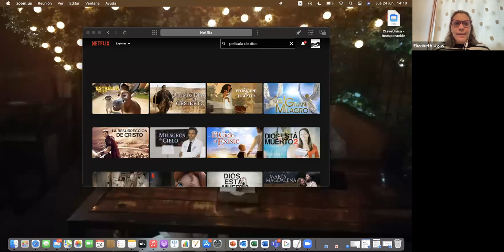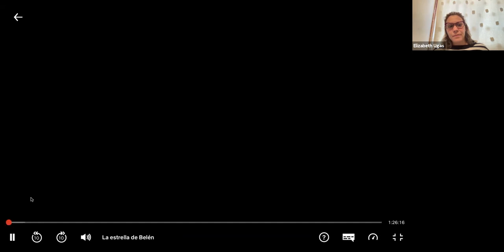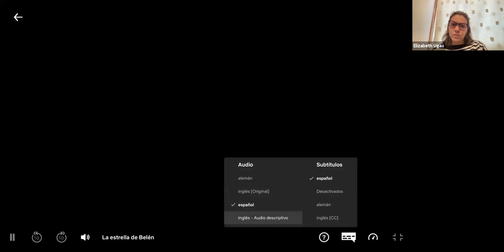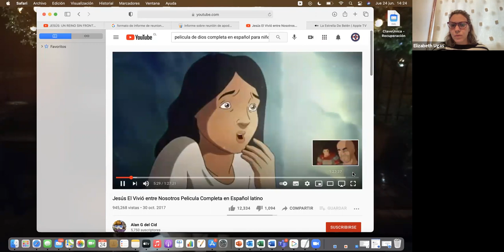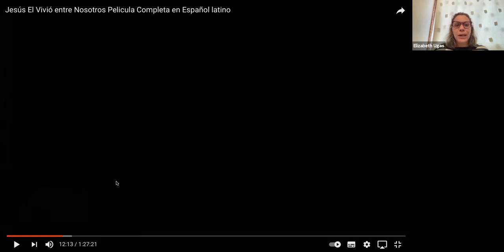2do Básico Religión 24/06/21